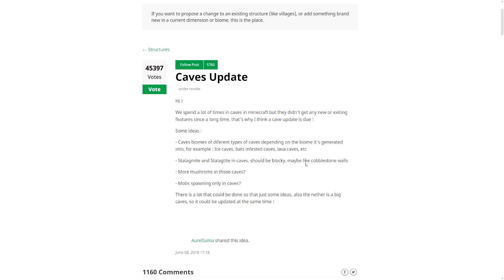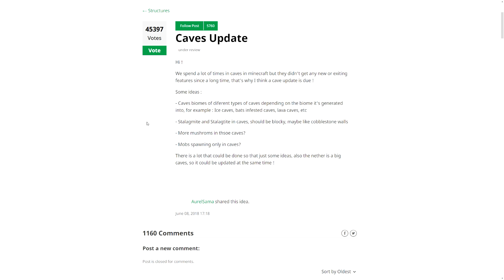MINECRAFT 1.18 sarà il CAVE UPDATE! Ecco perchè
Minecraft 1.18 sarà il Cave Update?

Buona visione!

Scheda Video
Hard Disk